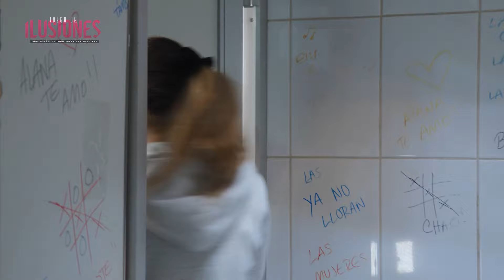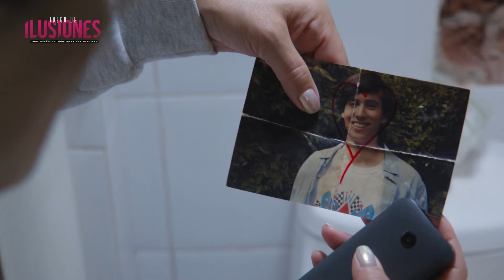Juego de Ilusiones / Mejores momentos /Mariana encuentra una foto de Martín en el escondite de Alana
Juego de Ilusiones - Mejores Momentos Capítulo 282
¿Qué harías si todo fuera una mentira?

Mariana va al baño a husmear las cosas de Alana.

Ayúdanos a llegar a los 10M de suscriptores.